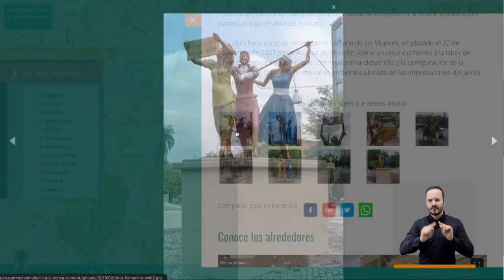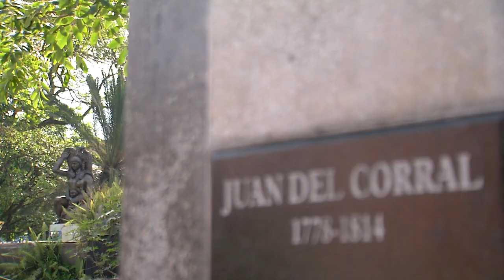Inventario de esculturas [El Concejo somos tú y yo] -Telemedellín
Medellín cuenta con un inventario de esculturas, y la Secretaría de Cultura dispone de un sitio para localizarlas y georreferenciar con sus datos y los del artista. De la misma manera cuenta con un video tipo drone para apreciar las que son de gran formato.